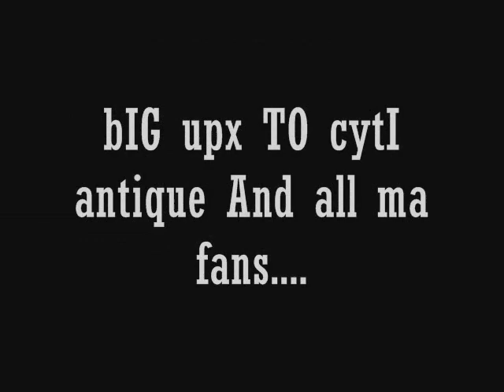Masaany Beauty contest Recorded in King One Studio